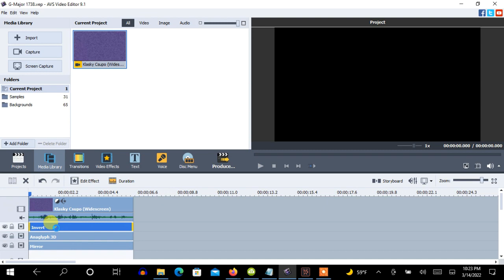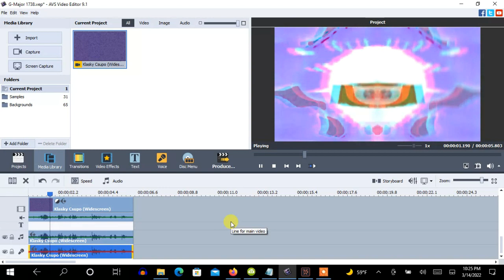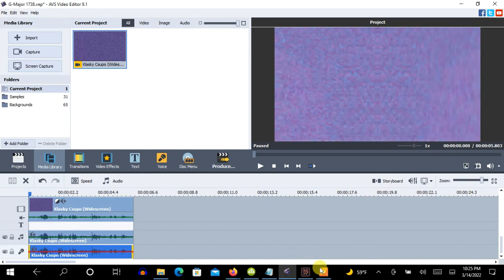How To Make G-Major 1738 On AVS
Note: This is the original G-Major 1738 made on AVS.

Let's learn how to make G-Major 1738 made first on AVS.

How To Make G-Major 1738:

(VideoFX)

1st: Invert

2nd: Anaglyph 3D

3rd: Mirror

Type:   Right
Level:  50

4th: Color Correction

Hue: 180 or -180

(AudioFX)

AVS Pitches:

134
105
85

Audacity Pitches:

-5
-1
+3

Effect by ?

(REUPLOAD) Klasky Csupo in G Major 1738
1,998 views

Klasky Csupo in G Major 1738 (SONY VEGAS VERSION)
1,580 views

How to make G Major 1738 on Sony Vegas
381 views